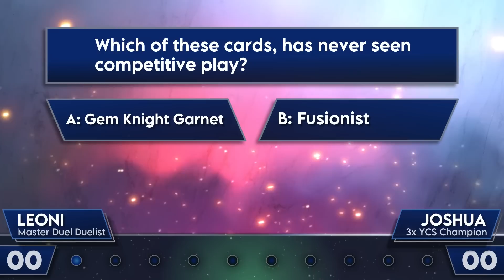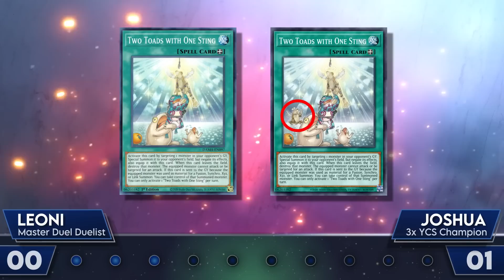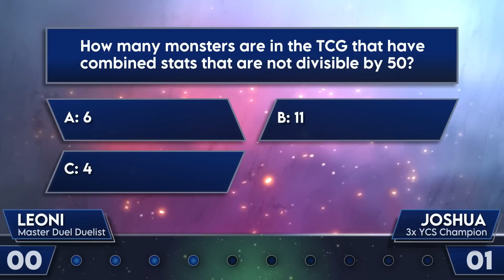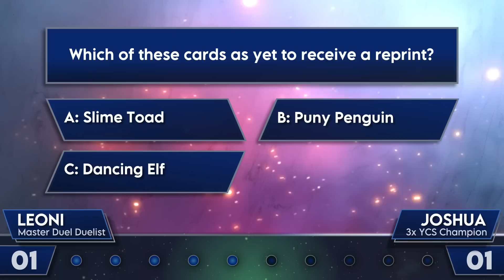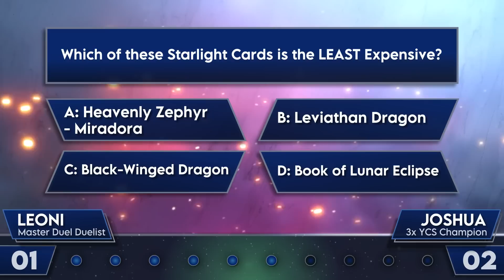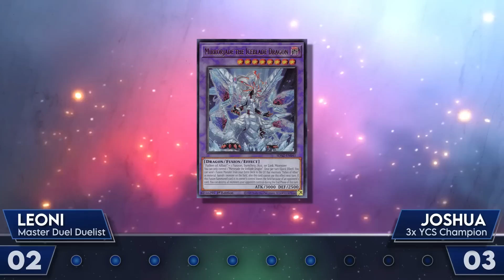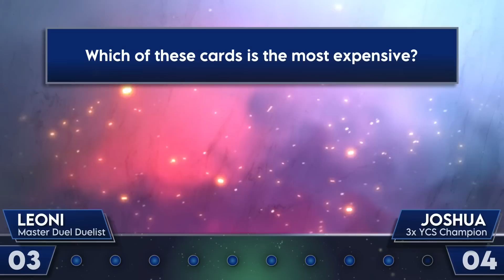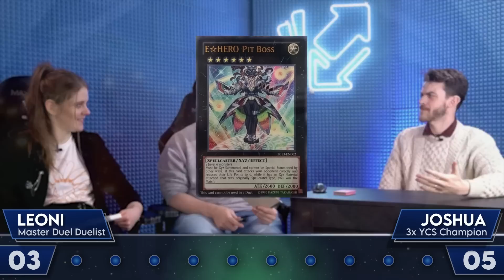Do You Know Yu-Gi-Oh!?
In today's video we play a rapid fire 10 Question round, where we quiz our in-house Yu-Gi-Oh! player knowledge, and pit them against guests!
This month's guest: The legendary, 3 time YCS Champion Joshua Schmidt! Is his Yu-Gi-Oh trivia knowledge as good as his game knowledge? Let's find out!